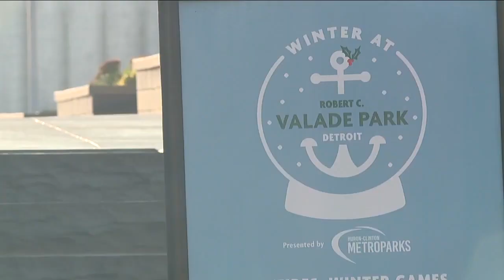WXYZ 7 Action News Detroit Latest Headlines | December 11, 7pm